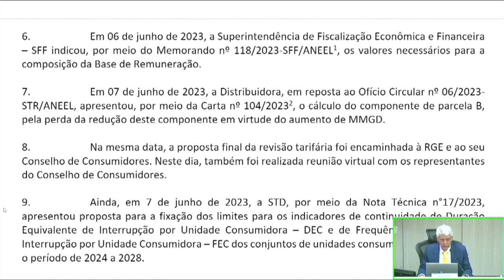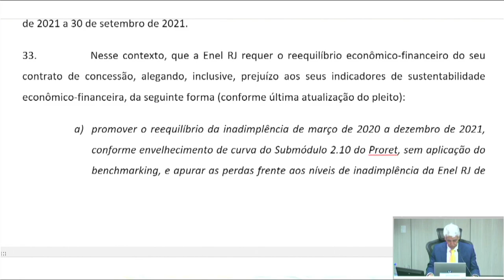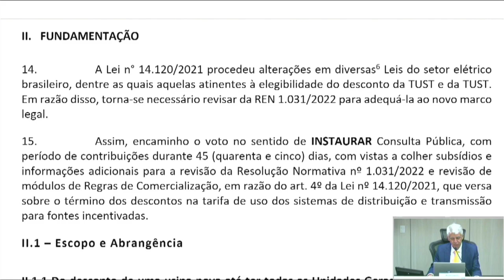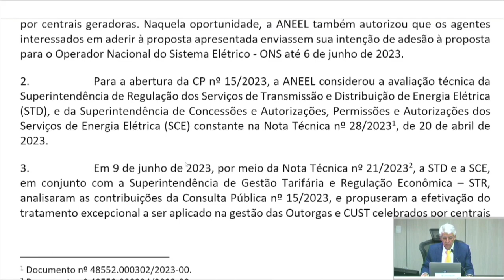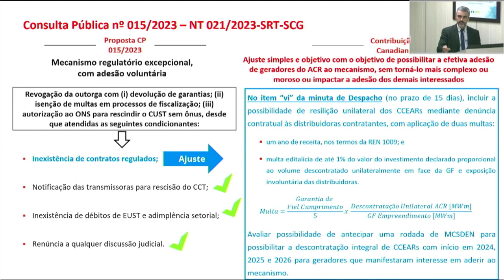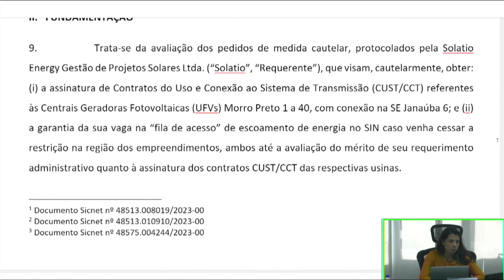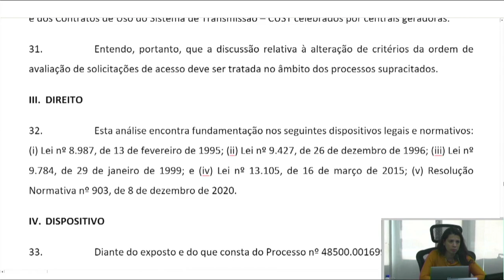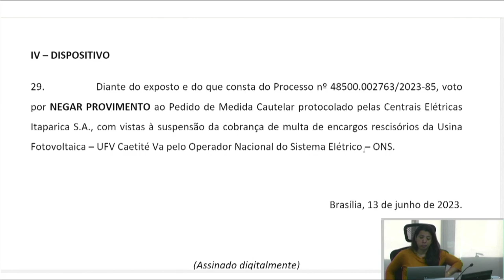20ª Reunião Pública Ordinária ANEEL – 13/06/2023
A 20ª Reunião Pública Ordinária da Diretoria da ANEEL em 2023 foi realizada no dia 13/06/2023. A pauta da reunião foi composta de 22 itens, sendo que os itens 7 a 22 foram deliberados em bloco, com exceção dos itens 11 e 12, destacados para a pauta de leitura. Foram retirados de pauta os itens 2, 4 e 6. A pauta completa e a ata da reunião podem ser conferidas no sítio da Agência,

00:01:13 Abertura da Reunião Pública e informes gerais

00:10:50 Aprovação da Ata da 19ª Reunião Pública Ordinária da Diretoria da ANEEL em 2023

00:11:31 Anúncio dos itens da Reunião Pública e itens deliberados em bloco. Acesse a descrição completa em

00:17:20 Item 1. Processo: 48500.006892/2022-61, 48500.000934/2023-31 Assunto: Resultado da Revisão Tarifária Periódica da RGE Sul Distribuidora de Energia S.A., a vigorar a partir de 19 de junho de 2023, e definição dos correspondentes limites dos indicadores de continuidade de Duração Equivalente de Interrupção por Unidade Consumidora – DEC e de Frequência Equivalente de Interrupção por Unidade Consumidora – FEC para o período de 2024 a 2028, após análises das contribuições trazidas na Consulta Pública nº 9/2023. Diretor(a)-Relator(a): Hélvio Neves Guerra.

00:34:24 Item 5. Processo: 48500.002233/2021-75 Assunto: Requerimento Administrativo protocolado pela Enel Distribuição Rio – Enel RJ com vistas ao reequilíbrio econômico-financeiro do Contrato de Concessão nº 5/1996. Diretor(a)-Relator(a): Hélvio Neves Guerra.

01:22:20 Item 3. Processo: 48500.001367/2016-10 Assunto: Proposta de abertura de Consulta Pública com vistas a colher subsídios e informações adicionais para a revisão da Resolução Normativa nº 1.031/2022 e revisão de módulos de Regras de Comercialização, em razão do art. 4º da Lei nº 14.120/2021, que versa sobre o término dos descontos na tarifa de uso dos sistemas de distribuição e transmissão para fontes incentivadas. Diretor(a)-Relator(a): Hélvio Neves Guerra.

02:21:00 Item 4. Processo: 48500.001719/2023-58 Assunto: Resultado da Consulta Pública nº 15/2023, instituída com vistas a colher subsídios e informações para o tratamento excepcional na gestão de outorgas de geração e dos Contratos de Uso do Sistema de Transmissão – CUST celebrados por centrais geradoras. Diretor(a)-Relator(a): Hélvio Neves Guerra.

03:31:59 Item 11. Processo: 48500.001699/2023-15 Assunto: Requerimento Administrativo, com pedidos de medida cautelar, protocolado pela Solatio Energy Gestão de Projetos Solares Ltda. com vistas à assinatura de Contratos do Uso de Sistema de Transmissão – CUST e Contratos de Conexão – CCT referentes às Centrais Geradoras Fotovoltaicas – UFVs Morro Preto 1 a 40, com conexão na Subestação Janaúba 6, com 500 kV, e com vistas à garantia de vaga na fila de acesso de escoamento de energia no Sistema Interligado Nacional – SIN. Diretor(a)-Relator(a): Agnes Maria de Aragão da Costa.

Item 12. Processo: 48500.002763/2023-85 Assunto: Pedido de Medida Cautelar protocolado pelas Centrais Elétricas Itaparica S.A. com vistas à suspensão da cobrança de multa de encargos rescisórios da Usina Fotovoltaica – UFV Caetité Va pelo Operador Nacional do Sistema Elétrico – ONS. Diretor(a)-Relator(a): Hélvio Neves Guerra.